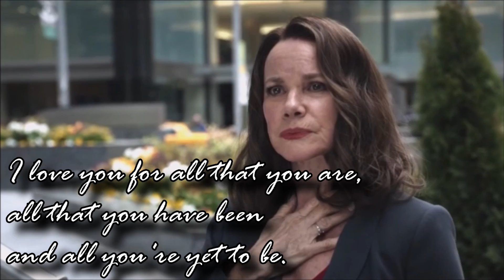Barbara Hershey ♥ You Covered My Heart in Kisses ♥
Thank you for everything you do, beautiful Queen!